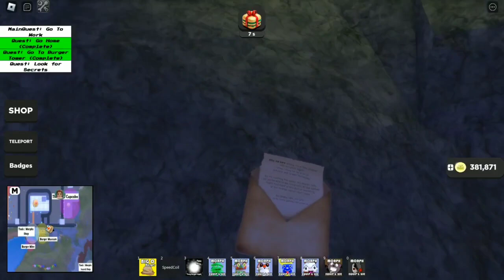MR.FAST FOOD NEW UPDATE BURGER MINE!!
credit to us Thank You For Letting Use mr.fast food new update